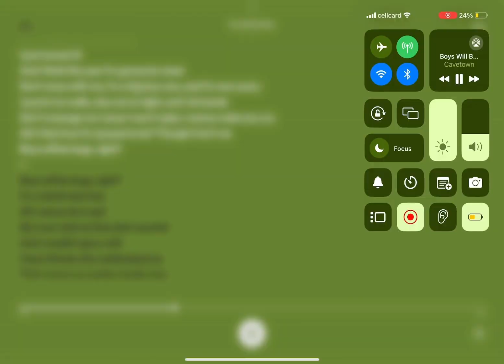I just turned 14…And I think this year I’m gonna be…MEAN